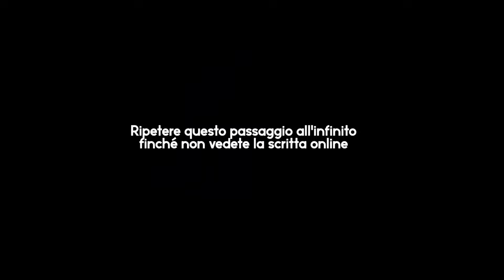8 COSE CHE FANNO TUTTI GLI STALKER 📱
▼▼ATTENZIONE ▼▼